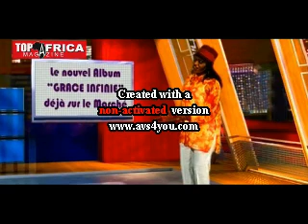" IN GOD WE TRUST FOREVER " PRÉSENTÉE PAR JOHNSON KETO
EMISSION " IN GOD WE TRUST FOREVER " PRÉSENTÉE PAR JOHNSON KETO. COMME INVITÉE: Sr KELLY ENJOY, CHANTRE DE L'ÉTERNEL. INVITÉE A L'EMISSION, LA SOEUR KELLY ENJOY NOUS PARLE DE SA CARRIÈRE, DE SON TOUT DERNIER OPUS "GRACE INFINIE" ET DE SA RELATION AVEC DIEU. KELLY ENJOY, UNE COMBATTANTE DE L'ÉTERNEL PARLE A COEUR OUVERT, UNE INTERVIEW QUI MÉRITE D'ETRE SUIVIE AVEC BEAUCOUP D'ATTENTION MES FRÈRES ET SOEURS.